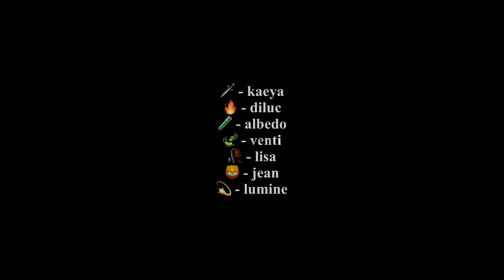genshin impact react to (burnt) la signora || ft. mondstadt + sassy lumine || 1/1 || sutaurufu.chr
# notes
i may or may not have been high making the latter half of this video.
( for all legal purposes that is a joke do not come after me yt )

# credits

# screenshots
– 700~

– 16.4k

# 𝐚𝐩𝐩𝐬
gacha club
vllo
ibis paint

# 𝐭𝐢𝐦𝐞 𝐬𝐭𝐚𝐦𝐩𝐬
0:00 - intro
0:31 - react
0:45 - talking
1:16 - react
1:34 - talking
1:46 - react
1:54 - talking
2:11 - react
2:45 - talking
3:19 - react
3:28 - talking
3:48 - react
3:56 - talking
4:07 - react
4:18 - talking
4:46 - react
5:26 - talking
5:31 - react
6:08 - talking
6:21 - react
6:27 - talking
6:33 - react
6:43 - talking
6:58 - react
7:08 - talking / end